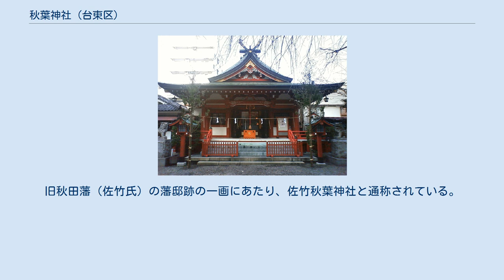秋葉神社 (台東区)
秋葉神社（あきばじんじゃ）とは、東京都台東区松が谷にある神社である。
 当初の名は鎮火社といった。
1869年（明治2年）暮れの大火を受け、明治天皇の勅命により翌1870年（明治3年）に現在のJR秋葉原駅構内（東京都千代田区神田花岡町）の地に、火の神火産霊大神、水の神水波能売神、土の神埴山毘売神の三柱を祀神として勧請したのが始まりである。
 江戸時代の江戸の街は度々大火災が発生した事から、神仏混淆の秋葉大権現（秋葉山）が火防（ひぶせ）の神として広く信仰を集めていたが、本来この社は秋葉大権現と直接の関係はない（東京府が秋葉大権現を勧請したとする史料もあるが、当時の社会情勢からみても明らかに誤伝である。）。
しかし、秋葉大権現が勧請されたものと誤解した人々は、この社を「秋葉様」「秋葉さん」と呼び、社域である周辺の火除地（空地）を「秋葉の原（あきばのはら）」「秋葉っ原（あきばっぱら）」と呼んだ。
「あきば」は下町訛りで、本来の秋葉大権現では「あきは」と読む。
 鎮火社はいつしか秋葉社となり、1888年（明治21年）日本鉄道が建設していた鉄道線（現在の東北本線）が現在の上野駅から秋葉原駅まで延長され、秋葉の原の土地が払い下げられたのに伴って現在地に移転した。
その後1930年（昭和5年）に秋葉神社と改名された。
 台東区台東4-21にも秋葉神社がある。
旧秋田藩（佐竹氏）の藩邸跡の一画にあたり、佐竹秋葉神社と通称されている。
 ^ a b c d 東京神社庁. ^ a b 佐竹商店街振興組合.